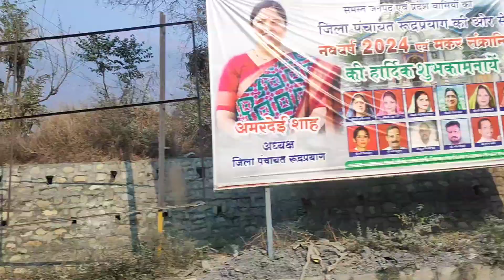आज बनाई हमने पहाड़ी मिठाई